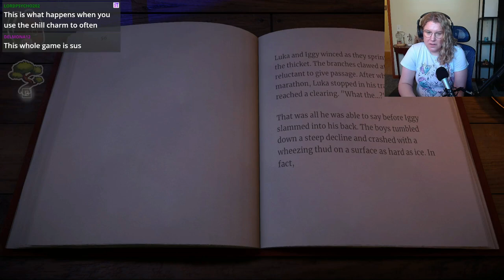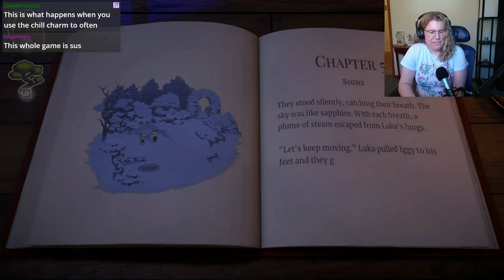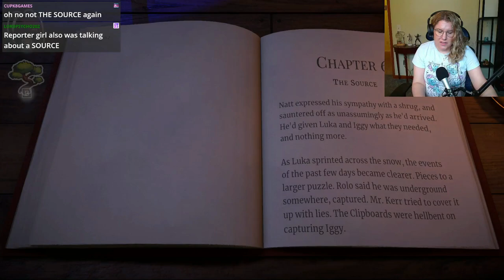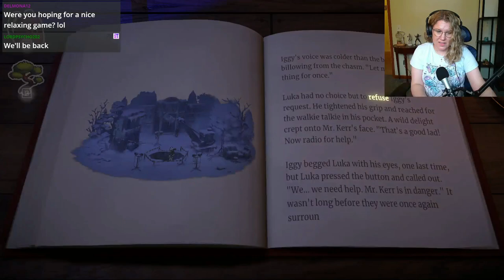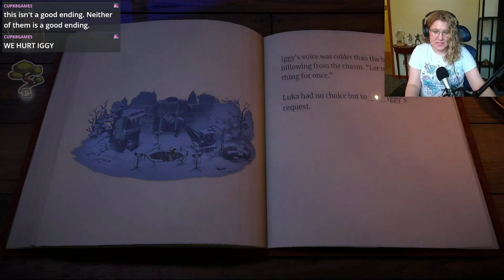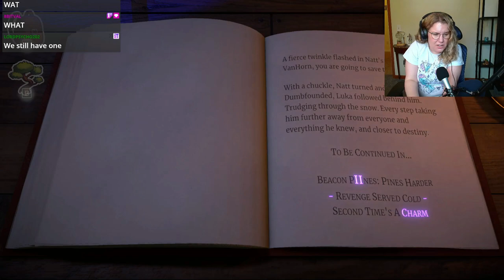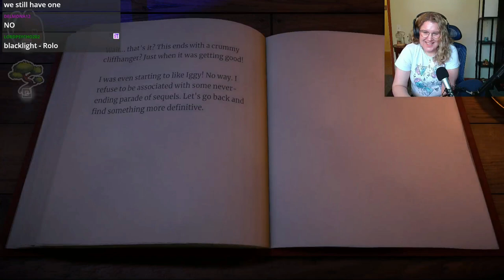Beacon Pines Part 6 - An ALTERNATE UNIVERSE??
Beacon Pines is a cozy visual novel/point and click adventure game developed by Hiding Spot and published by Fellow Traveller. However, things may not be as they seem, and there definitely seems to be an underlying mystery at the heart of this game. Let's see what we can find out!